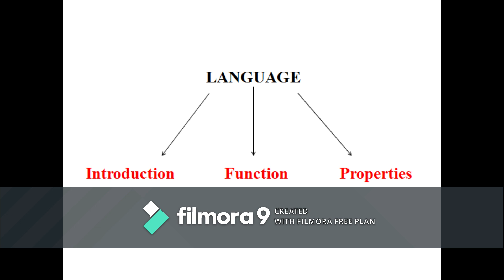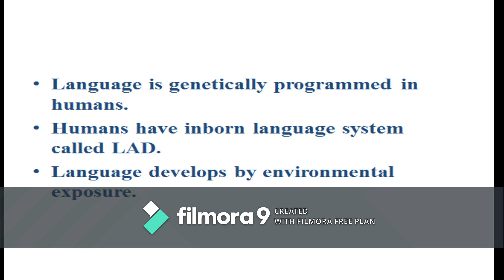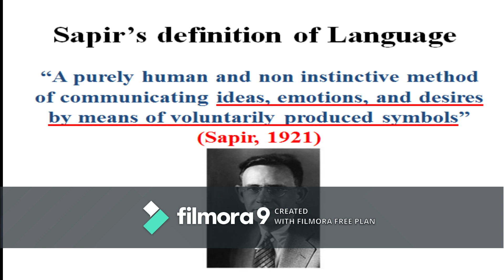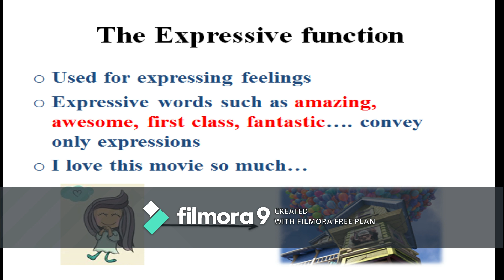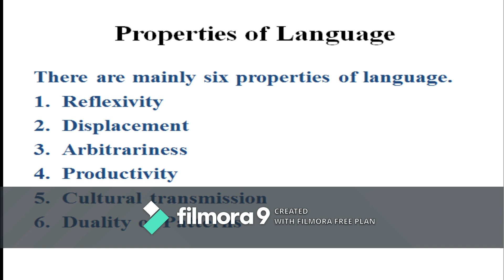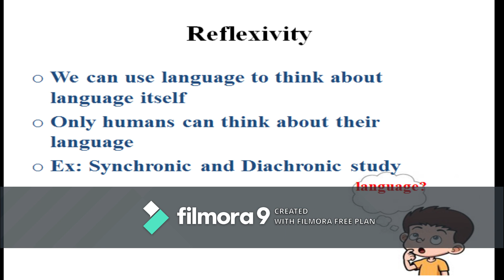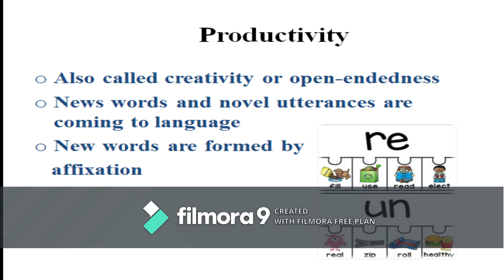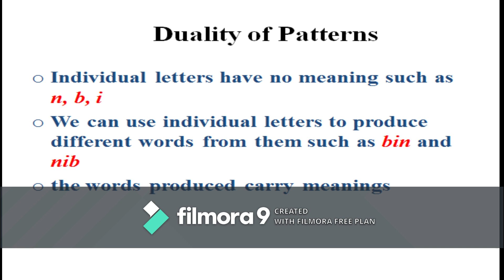What is Language?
English Language & Literature